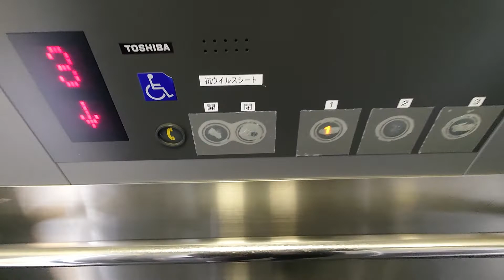【抗菌シート】北海道内某所のエレベーター Part5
メーカーは東芝製です。操作盤に抗菌シートが貼られています。

用途：乗用
定員：11名
積載：750kg
設置年：不明
アナウンス：気配りアナウンスのみ
到着音：なし
車椅子操作盤：あり
エレベーター台数：1
機種：スペーセル
方式：ロープ式